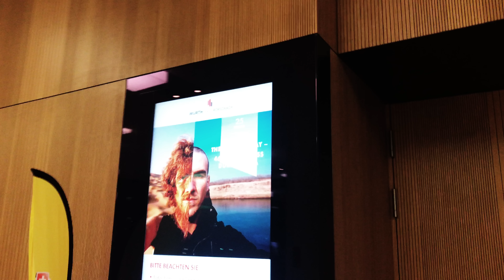Presentation In Rorschach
or add me on FB on TW